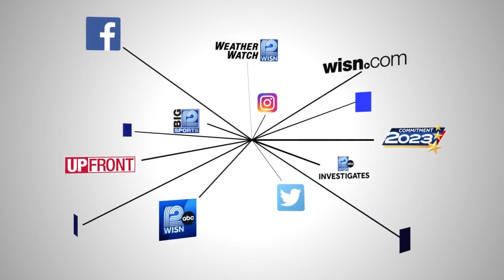Flash sale this week for Milwaukee Rep's 'Run Bambi Run'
The world premiere tells the story of infamous Milwaukee femme fatale Laurie Bembenek.